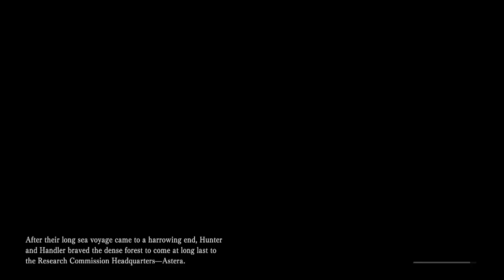MONSTER HUNTER WORLD part 1lets hunt some monstie bois